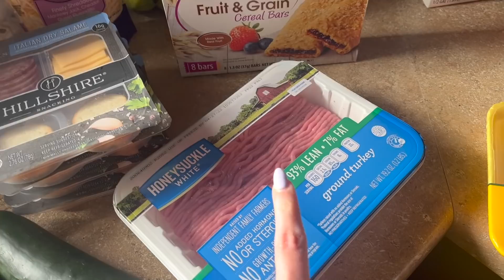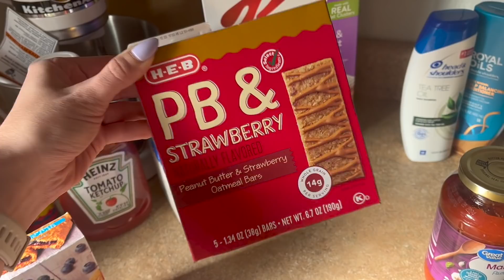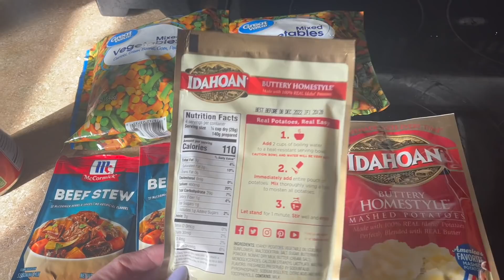April Shred Week 3! Fat Loss Grocery Haul & Healthy Dinners That Don't Suck!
Current Favorites:
Work Flats w/ Gold Detail
Initial Necklace
Water Bottle
Black Sunglasses
Fave Leg Day Leggings (Alphalete Dupe)
Fave Upper Body Day Leggings (Buff Bunny Dupe)
Nespresso Machine (Vertuo Next)
Double Espresso Pods for Nespresso VERTUO only!
Brown Sunglasses
Favorite Athletic Shorts
Fave Athletic Top (not cropped)

🤍🤍🤍My DRY ERASE MEAL PLANNER just launched!

Try out Imperfect Foods and get $20 off your first 4 orders ($80 in free groceries!)

Scan receipts for gift cards: Sign up for the FREE fetch app! Try it, we’ll both get 2,000 pts!

Chapters:
0:00 April Shred Recap
10:00 Unboxing
15:00 dinners